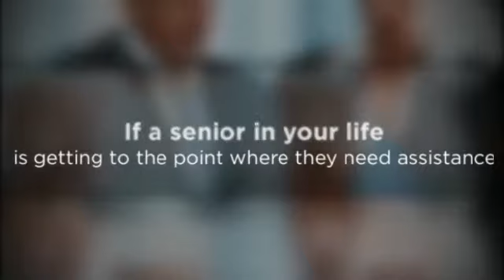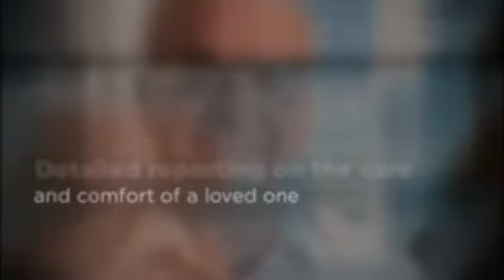Scottsdale, AZ Senior Assistance Referrals - Elite Senior Services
7354 E. San Miguel Ave